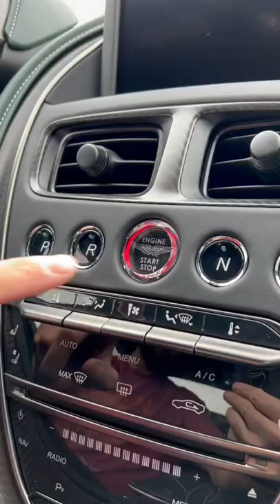Step inside this Minotaur Green V12 Aston Martin DBS worth $401,000 😱